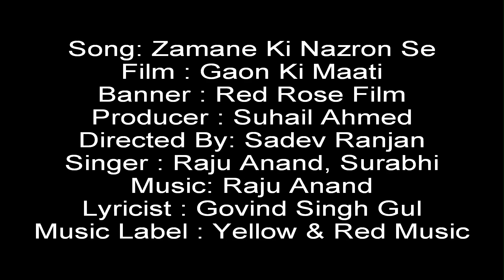Zamane Ki Nazron Se | ज़माने की नज़रो से | Full Video Song | Gaon Ki Maati | Raju Anand, Surabhi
Yellow & Red Music presents, A Red Rose Films Film "Gaon Ki Maati", produced by Suhail Ahmed, movie directed Sadaiv Ranjan starring Saawal Khan,Utkarsha Rao, Shilu Pandit, Devdutt Budholiya & OTHERS.

Presenting  Zamane Ki Nazron Se  VIDEO SONG from movie Gaon Ki Maati in the melodious voice, Raju Anand, Surabhi, lyricist Govind Singh Gul, music composition by Raju Anand.

Song - Zamane Ki Nazron Se
Film : Gaon Ki Maati
Singers-  Raju Anand, Surabhi
Lyrics - Govind Singh Gul
Music on : Yellow & Red Music

Operator Codes :
1. Zamane Ki Nazron Se

2. Tere Gaon Mein Aa Ke